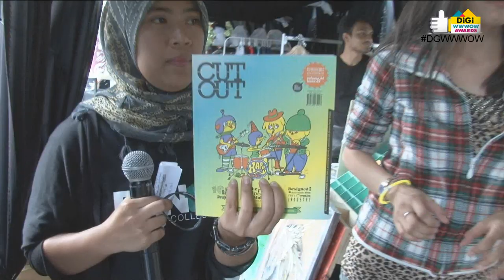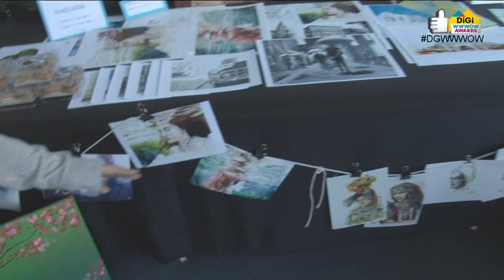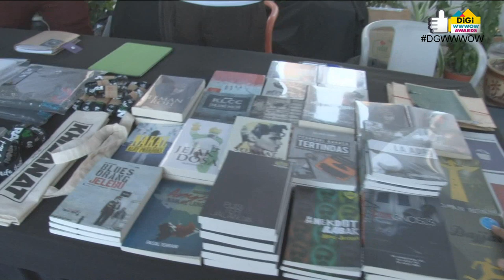DiGi WWWOW with RantaiArt